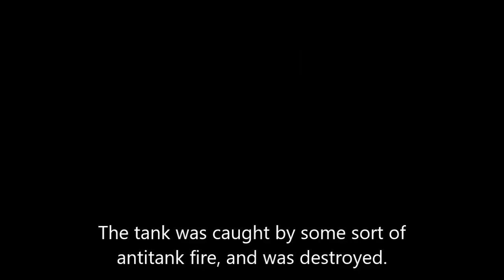Assault on Leskovets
A Chernarus mixed motorized  rifle group conducts town clearing operations in Leskovets